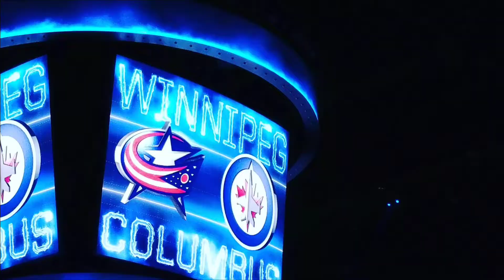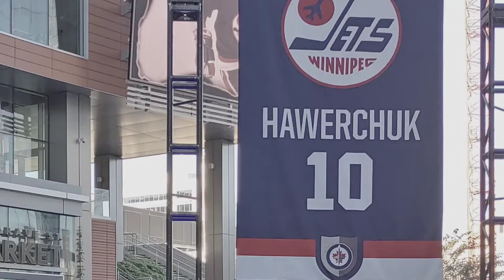Hockey memories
My hockey memories.